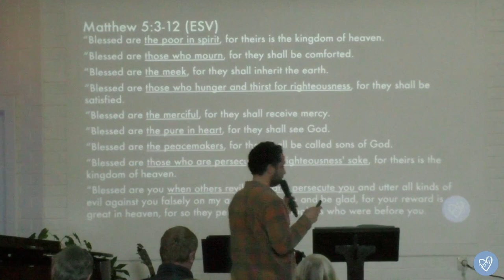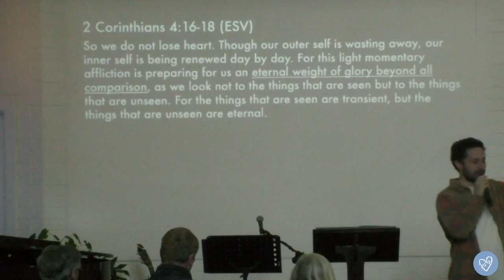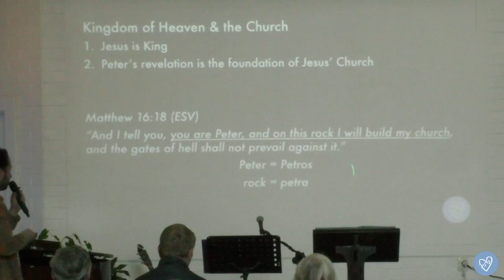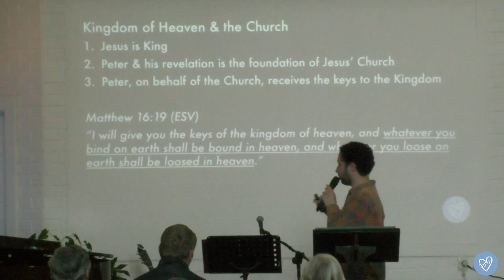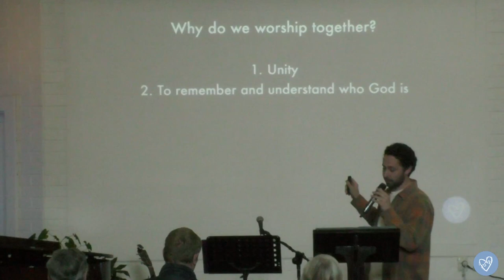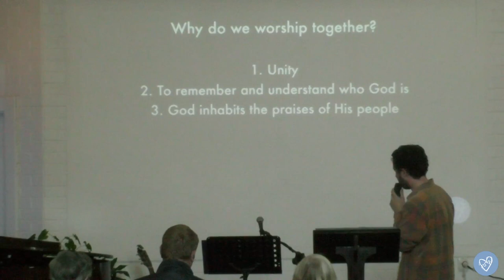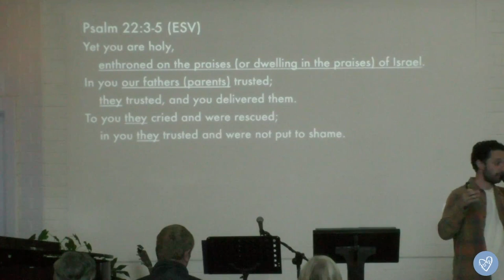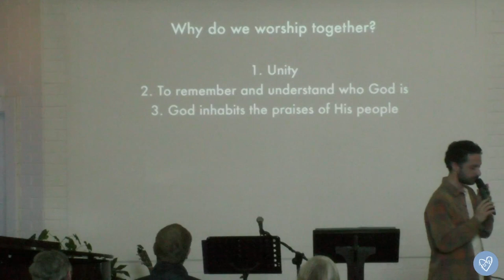Jack Carbone - The Spiritual Practice of Communal Worship | 15/10/2023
Somehow missed uploading this gem of a message from Gio. Enjoy!